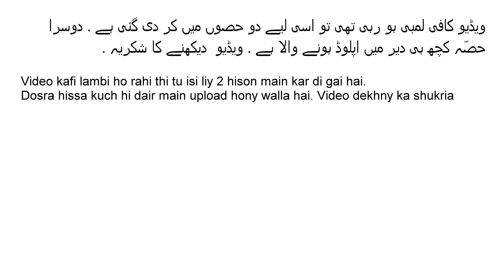Misconceptions & Touring | غلط فهمی اور ٹورنگ | Motovlog | Pakistan | Trail Green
Kuch chit chat aur kuch updates 0:00
Misconceptions about touring north 5:35

33- Suzuki Gs 150se - How to Change Oil And Oil Filter - Motocycle Ka Oil Kaise Change Kare